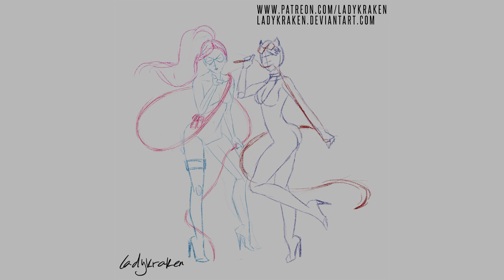Catwoman/Black Cat - Steps Digital Painting Tutorial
About this painting - This painting can be shared with credit (without removing signature or links).